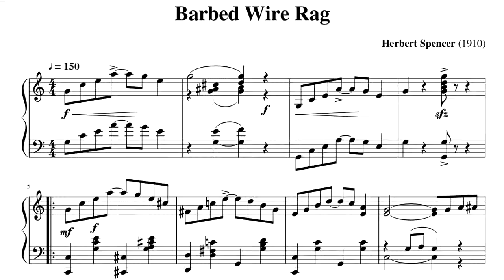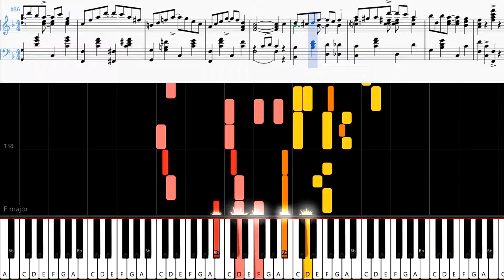Barbed Wire Rag [Herbert Spencer] | Ragtime Piano Tutorial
BARBED WIRE RAG
Composer: Herbert Spencer